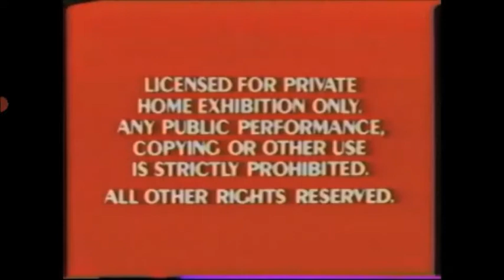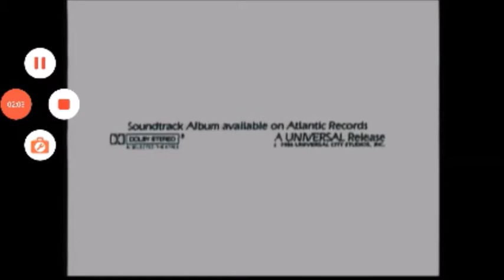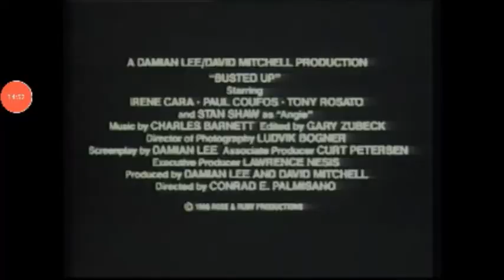Opening & Closing to The Fox and the Hound (7th Anniversary) 1988 VHS (Homemade, But FAKE)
This is our 1st Homemade Opening and Closing VHS on Season 2 in this Channel!

Opening:
1: Pablo Vigil says Season 2 of the Homemade VHS Open & Close Channel Launch Today
2: Red FBI Warning
3: Walt Disney Home Video 1986 logo
4: Playing for Keeps trailer
5: Cinderella 1988 VHS trailer
7: Feature Presentation Gray logo
8: Walt Disney Classics 1988 logo
9: 20th Century Fox logo
10: Start of the Film

Closing:
1: End of the Film
2: Released by Twentieth Century Fox Film Corporation
3: Oliver and Company trailer (#1*)
4: The Little Mermaid trailer (#2*)
5: Coming Soon on Videocassette
6: Bambi 1989 VHS trailer (#3*)
7: Now Avaliable on Videocassette
8: Dumbo VHS trailer (#4*)
9: Alice in Wonderland VHS trailer (#5*)
10: Halloween II trailer (#6*)
11: Brighton Beach Memoirs trailer (#7*)
12: Busted Up trailer (#8*)
13: The Serpent and the Rainbow trailer (#9*)
14: The Dream Team trailer (#10*)